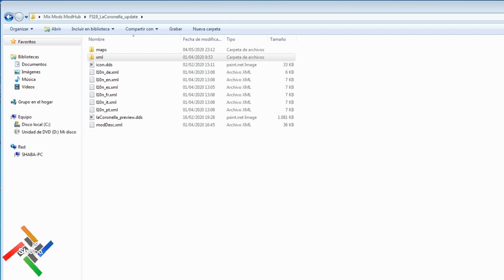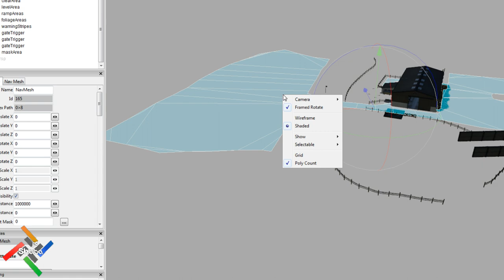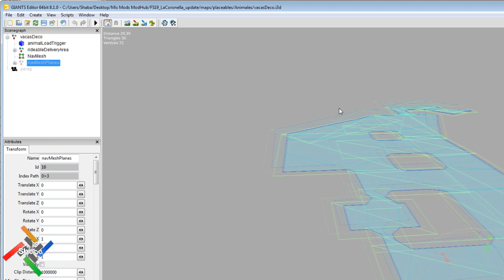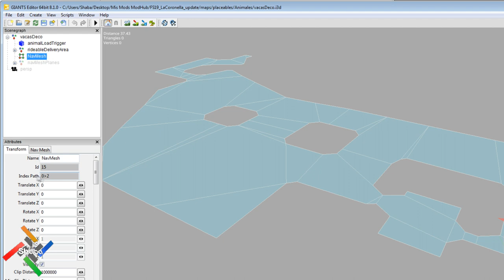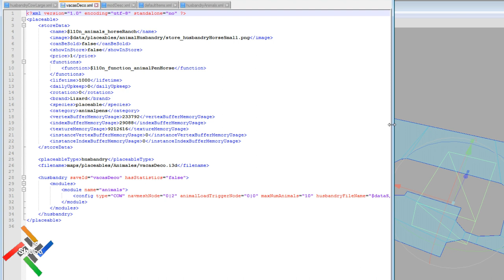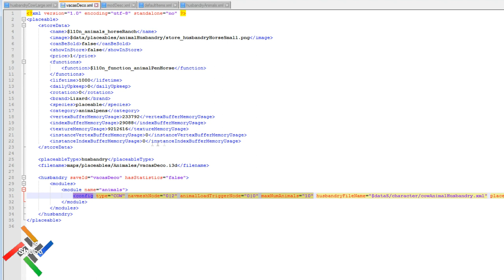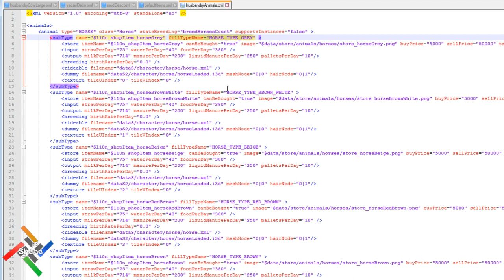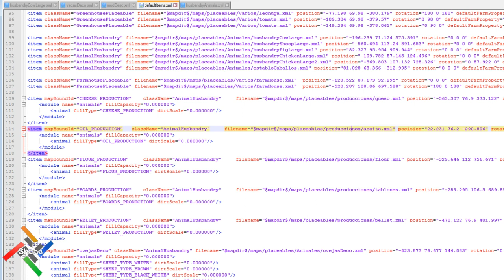Tutorial | Animales en Mapas | FS19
Pequeño tutorial de como poner establos de animales de decoración, para darle más vida a los mapas.

Una vez que te descargues un mod dentro del juego, no olvides que tienes la opción de valorarlo. Te guste o no el mod, es muy importante que valores con la máxima puntuación, es una buena forma de agradecer el trabajo que conlleva la creación de mods.